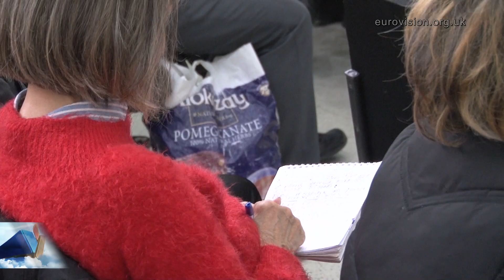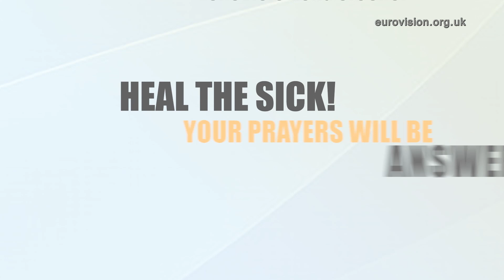God fulfills every promise! (WebTV #398)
God never fails! Being a believer longer than most of you, I’ve experienced many problems, such as cancer, and have spent a year in prison for the Gospel – but in all my life GOD HAS NEVER FAILED ME ONCE! HE has ALWAYS answered my prayers! There is no one like Him! If you knew MY Jesus, you would become so enthusiastic, so full of the power of the Holy Spirit that the whole world would want to know YOUR Jesus!

When I was in a communist prison for Bible smuggling, God showed me the day I would get out (my birthday), and that I would be speaking in the biggest auditorium in Britain to 10,000 people, sharing the joy of the miracle of answered prayer.

I did get out, exactly on my birthday, as God showed me. The British Prime Minister came to Czechoslovakia, they set me free on his request, I flew back into London with him – it was all over the newspapers, on the television – I was asked to speak to 10,000 people in the Royal Albert Hall in London three days later! Everyone asked: why did the British Prime Minister come to the rescue of a Christian believer? I’ll tell you, it’s because God is a God of power, glory, miracles – He is a prayer-answering God.

Let me encourage you. I remember the day so clearly when, overwhelmed by doubt and distress, I put my head in my hands and cried silently to God in despair. He had given me a definite promise that I would be released the next day, my birthday. It seemed impossible. Yet He had promised! God does not make mistakes. Still, humanly speaking, my hopes were shattered.

Then it seemed as if I heard God speaking to me: “David, how do you know that you are a Christian?”

I knew the answer to that. My salvation did not depend on my own feelings, nor upon my hopes – and if it was dependent on church attendance, I had no chance for it was nearly ten months since I had last been to church. The answer was faith in His Word.
“The Bible says, ‘Whosoever shall call upon the name of the Lord shall be saved’.”

Quick as a flash the reply came into my mind. “And do you not have my promise that I will release you?”

Fresh hope rose inside me. I would go home tomorrow. God had promised. The circumstances were immaterial. God does not lie, otherwise my faith in salvation was also in vain. I lifted my head from my hands, and as I did so I saw the clock on the wall, it was twenty past twelve.

At that exact moment, before I had even time to collect my thoughts, a prison guard came running, calling my name. “I have just had a telephone call from the Ministry.” There was a pause. “You are to be released immediately.”